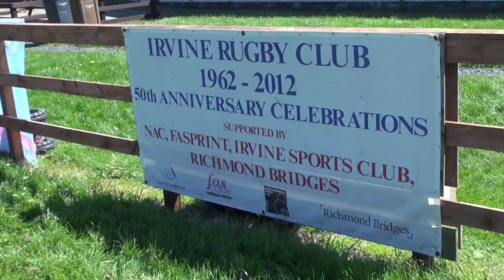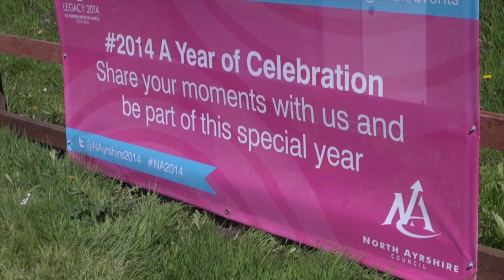North Ayrshire S1 & S2 Rugby Festival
The North Ayrshire S1 & S2 Rugby Festival took place recently at Irvine Rugby Football Club.  With the help of the Development Officers more than seven clubs took part in the festival.